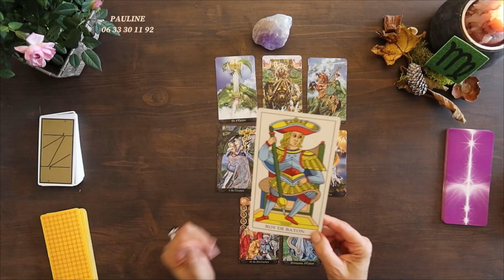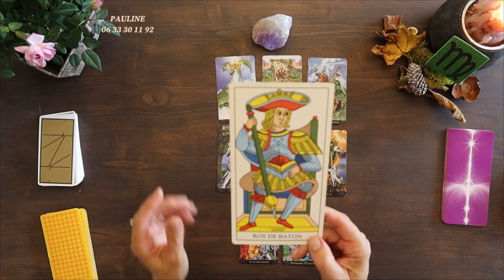VIERGE 〰 NOVEMBRE 23